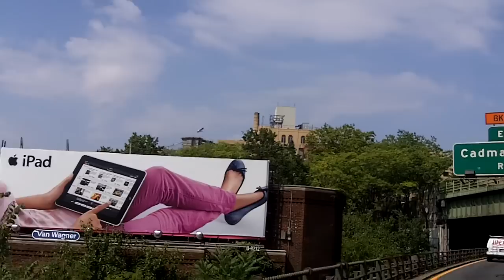View of Downtown Manhattan from BQE West Bound NICE VIEWS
I took this video today July 8, 2010 on my way back home to Rego Park, Queens using the Brooklyn Queens Expressway East Bound from Brooklyn